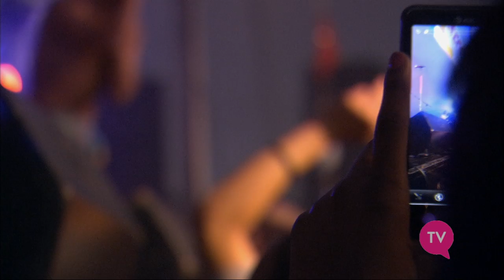Kids These Days - GHETTO. live in Chicago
Kids These Days live at Columbia College Chicago's Manifest: Urban Arts Festival.

Frequency Television 2012

Production Crew

Producer: Kate Adkins
Director: Andrew McCoy
Technical Director: Adam Mackowiak
Audio: Emmanuel Wallace
A2's: Aaron Bartscht, Rob Drauden
Camera Operators: Tracy Mailloux, Aaron Van Pelt, Anthony Federowicz, DeAndre' Berry
Engineers: Alex Summitt, Conlan Fay, Nick Marcinkowski

Special Thanks:
Frequency Television
Manifest Urban Arts Festival
Dave Mason
Kim Leukaufe
Brett Johnson
Dave Smith
Chris West
Nicole Hoffmann